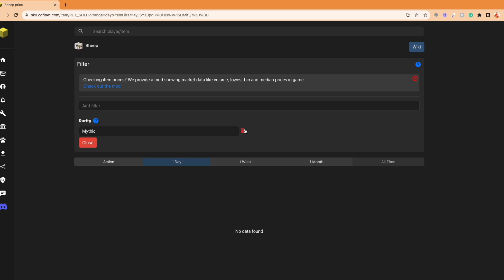Lowballing is actually *INSANE* | Hypixel Skyblock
Information
Second Song:
License
Microphonne: Blue Yeti X
Keyboard: Razer Huntsman TKL V2
Mouse: Glorious Model D
Computer: 2020 Macbook Pro, M1 Chip, 13"
Monitor: HP 27es

If you made it down here, have a great day and enjoy the video :D Ignore the tags :)